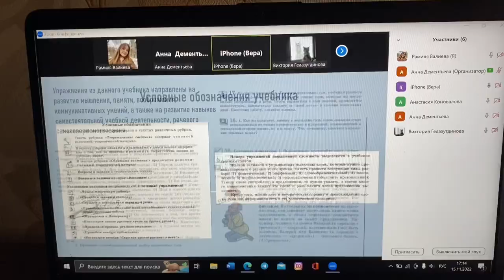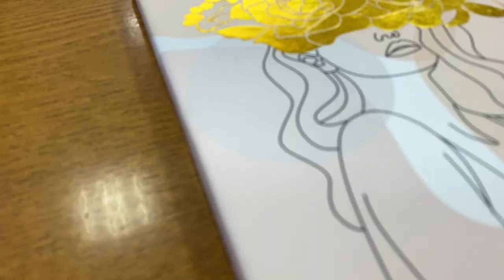vlog: два дня моей учёбы на филологическом факультете 15.11.2022-16.11.2022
Спонтанный уютный влог-болталка. Душевный ролик. ❤️